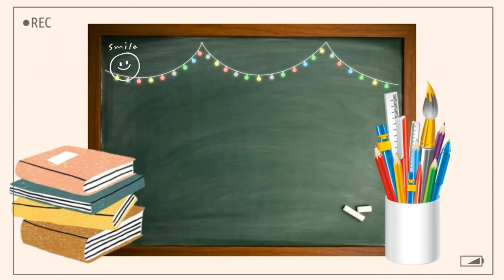How to care gold fish | Putting 2 gold fish in my fish tang | Keeping goldfish in my small fish tang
In this video, I’ll show you Beautiful Goldfish in My Aquarium. Enjoy!

fish bowl,goldfish
 care,fish tank

BE MY FRIEND:
🌍Check my website / blog:

use these hashtags till